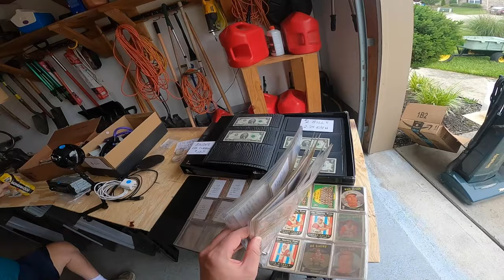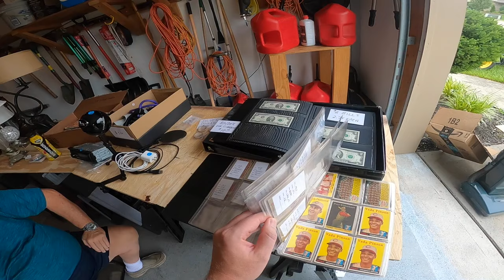HE SPENT DECADES BUILDING THIS COLLECTION!